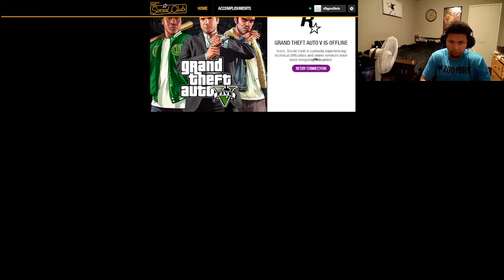Intro video part 2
My connection decided to die in the first video so here's part 2